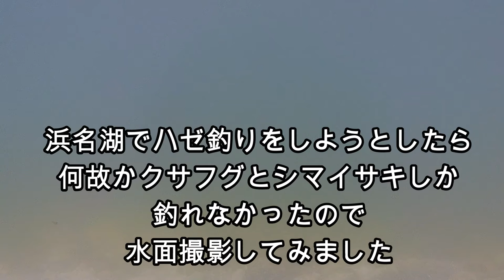ハゼが釣れない！正体はフグだらけだった(´;ω;｀) 浜名湖の水中映像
今回は静岡県の浜名湖で釣りを楽しんできました。
が、ハゼが全然釣れません。
水中で何が起きているのかと思い、アクションカメラで水中撮影してみました。
エサ取りの正体は『クサフグ』でした。
エサがハゼの棚に到達する前にフグがエサを突いてしまっていました。

　　　　他

　　　　シマノ　ステラ　SW4000XG
　　　　シマノ　18ステラ　C2500XHG
               30年くらい前のダイワdaiwa2500
　　　　30年くらい前のシマノsimano2000
　　　　ダイワ　ジョイナス2500
　　　　他

　　　　サンライン　×4　0.6号、0.8号、1.5号、２号
　　　　他
ハリス　リーダー　サンラインナイロン　16lb、20lb
　　　　　　　　　シーガーフロロカーボン　グランドマックス　1.5号、３号、４号、５号
　　　　　　　　　サンライン ナイロン　GT-R  16lb、20lb、22ib
　　　　owner2号
　　　　他

　　　　他